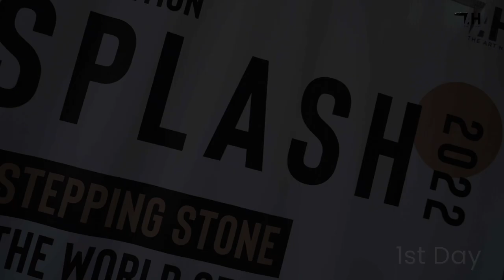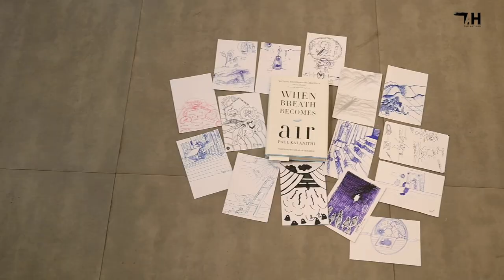SPLASH 2022 | ART EXHIBITION IN MUMBAI | THE ART HUB | 5th Edition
Splash 2022 is the 5th annual national exhibition organised by THE ART HUB, wherein 36 artists participated from all over India

Venue - Bombay Art society, Bandra (W)
Date - 16-18th Dec, 2022.

Key insights -
The exhibition had 280+ paintings of artists from Maharashtra, Karnataka, Gujarat and some other states.
Artists gained insights from our Chief Guests - Mr. Nishikant Palande and Mr. Vikrant Shitole during the inaugural ceremony.
We had interactive sessions with non-artists at our Meet and create event. Artist Snigdha Johri did a book reading session wherein artists sketched what they felt about each word.
Mr. Rahul Inamdar, an artist from Mumbai gave insights about how to deal with art and we celebrated our 5 years of togetherness at the end of the event.
Artists made contacts, sold 10 paintings and few got order works.

As we move ahead in our journey, we look forward to grow and bring in more opportunities for artists at each level. Let's come together to welcome this new journey.

Video credits :  Studio Malan